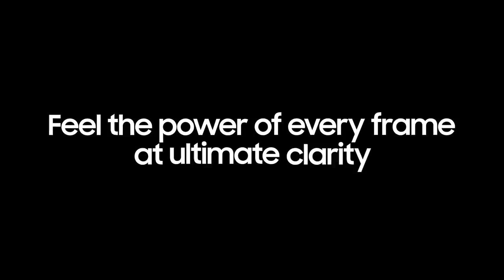2020 QLED 8K: The Power of Real 8K Resolution | Samsung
Be fully immersed in different dimensions with 2020’s
QLED 8K.

Four times greater than 4K and with 33 million pixels at ultimate clarity, you won’t just see the difference — you’ll feel it. Experience the power of every vivid frame in unrivaled 8K resolution.